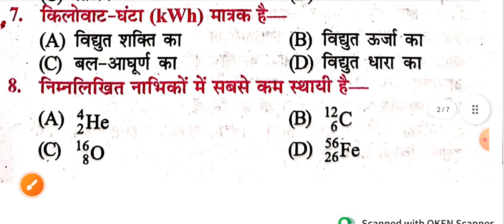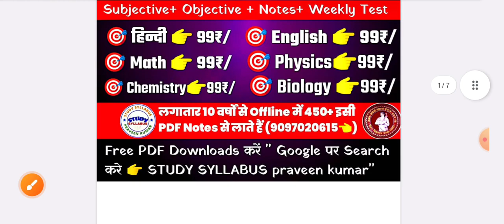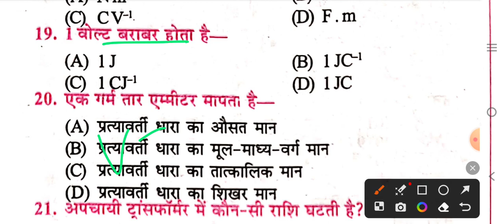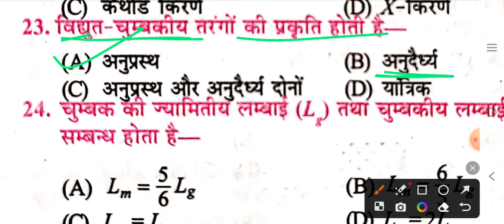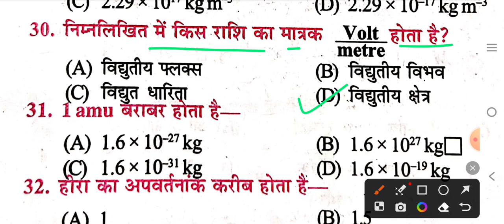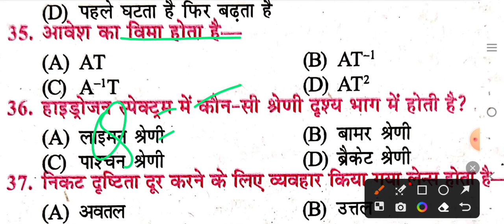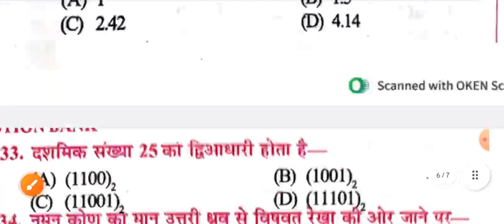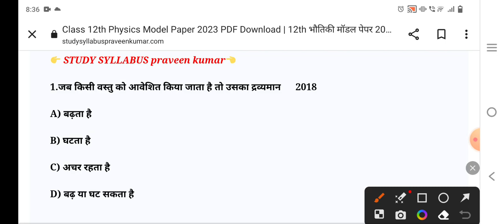12th Bhautiki Most Important Objective Pdf 2024 || Class 12 Physics Important Objective 2024 Exam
12th Bhautiki Most Important Objective Pdf 2024 || Class 12 Physics Important Objective 2024 Exam

Bihar board कक्षा 12वीं रसायण शास्त्र महत्त्वपूर्ण प्रश्न
UP board 12th Chemistry objective question answer 2024 PDF
MP board class 12th Chemistry objective question answer PDF 2024
 BSEB 12th Chemistry VVI Objective question answer
CBSE 12th Chemistry VVI Objective question answer 2024
Class 12th Chemistry Model Paper 2024 PDF
क्लास ट्वेल्थ बिहार बोर्ड केमिस्ट्री ऑब्जेक्टिव vvi 2024,
Bihar board 12th class chemistry objective 2024,
VVI ट्वेल्थ केमिस्ट्री ऑब्जेक्टिव 2024
मोस्ट इंर्पोटेंट क्लास ट्वेल्थ केमिस्ट्री ऑब्जेक्टिव VVI 2024,
12th Board Exam 2023 of fat, Physics Important Objective Question, Bihar Board Inter Exam Science Stream All Subject Important Objetivos Question Chapter Wise,
Bihar Boards Exam 2023 12th Science Physics Chemistry biology Math Hindi English Objective question, physics 12th previous yeras question, 12th board exam
2023  physics vvi objective question, Bihar Board exam 12th physics all chapter objective question previous years question papers, latest model set objectives question,
12th Class Bhautiki MVVI Objective 2024 Pariksha Ke Liye
12th Physics Objective, 12th Chemistry Objective, 12th Exam Math Objective, 12th Board Exam Language Papers Hindi & English previous years question papers, BSEB 12th Board Exam 2024 Physics model set, physics
objective Question Chapter wise objective, 12th Physics syllabus, 12th Board exam 2024 all Subjects Chapter Wise objection Question Download,
बिहार बोर्ड क्लास ट्वेल्थ physics objective 2024
बिहार बोर्ड क्लास 12th भौतिकी ऑब्जेक्टिव 2024 परीक्षा के लिए
बिहार बोर्ड क्लास ट्वेल्थ मॉडल पेपर 2024
क्लास ट्वेल्थ फिजिक्स मॉडल पेपर 2024 बिहार बोर्ड
12वीं कक्षा भौतिकी मॉडल पेपर 2024 बिहार बोर्ड
क्लास ट्वेल्थ फिजिक्स वीवीआइ ऑब्जेक्टिव क्वेश्चन आंसर विथ पीडीएफ 2024
12th physics vvi question answer 2024
Class 12th physics vvi objective question answer 2024 with PDF
Class 12th physics vvi question 2024 exam
BSEB Hindi model Set 2024
BSEB inter English 100 marks objective question answer 2024

VVI Objective 12th physics 2024 Model
12वीं कक्षा भौतिकी मॉडल पेपर 2024 बिहार बोर्ड
क्लास ट्वेल्थ फिजिक्स वीवीआइ ऑब्जेक्टिव क्वेश्चन आंसर
12th physics vvi question answer 2024
Class 12th physics
12th Physics भौतिकी VVI Objective 2024